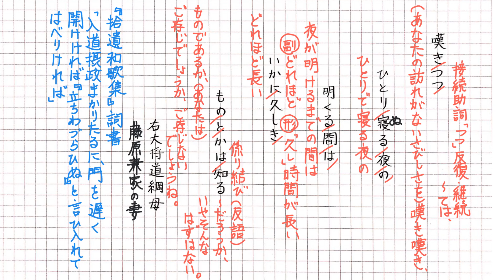百人一首53 右大将道綱母 嘆きつつひとり寝る夜の明くる間は